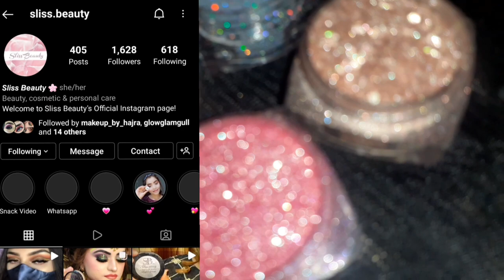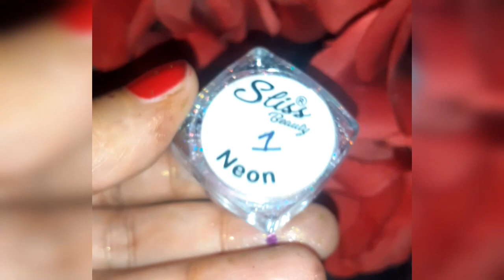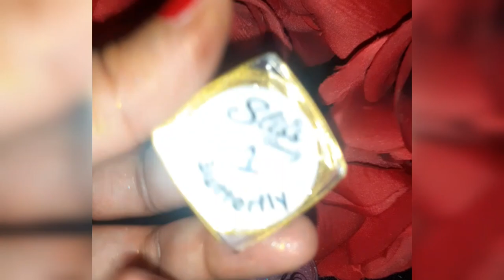Beautifull glitters from sliss beauty/review on sliss beauty/honest review🤩/Affordable glitters💥💫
asalam o alaikum ksy ha ap sab..
ajj me ap k sth sliss beauty k products ka review dene ja ri hun..i hopeee video pasnd ayegi... to video ko like kry share kry coment kr k zarur batain... or channel pe new ha to subscribe kr de😘
OR JINHY EN KA PAGE NI MIL RHA MJHE INSTAGRM.PE CONTACT KRY. THNK U.